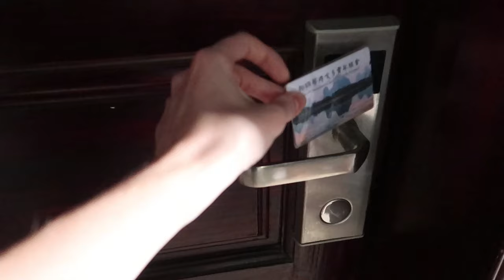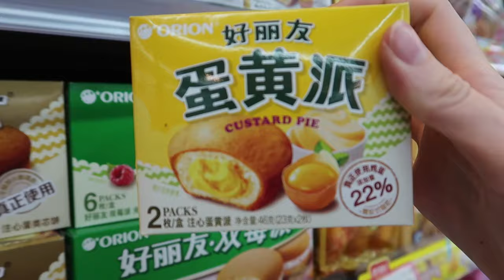Yangshuo by bus & trying Guilin rice noodles for the first time | China Travel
Another travel day! This time we travel from Longsheng to Yangshuo by bus which was pretty simple (and sleepy). Once we arrive in Yangshuo, we are taken to a local restaurant by our hostel owner who gets us trying Guilin rice noodles for the first time! (Spoiler: they were delicious!)